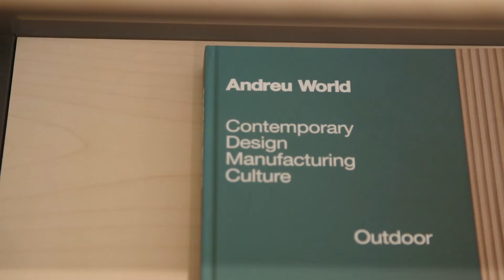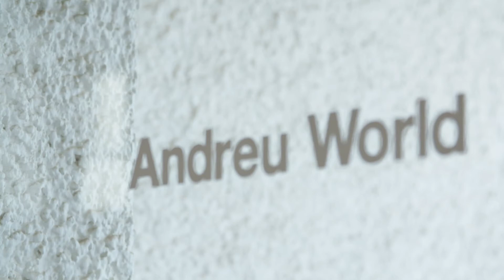Premios Nacionales de Innovación y de Diseño valencianos: Andreu World, 2007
La historia de Andreu World se remonta a los años cincuenta y tiene su origen en un pequeño taller de ebanistería de Alacuás, a las afueras de Valencia, donde aprendió el oficio Francisco Andreu. Tenía la ilusión de hacer sillas vanguardistas y primero aprendió a fabricarlas. En 1960 fundó Curvados Andreu y se convirtió en empresario. En poco más de una década instaló una segunda factoría junto a un bosque de hayas en Navarra, remodeló la de Alacuás y abrió su puerta a los diseñadores. Llegaron Ximo Roca, Vicente Soto y Angel Martí. Cuando comenzaron las exportaciones, la empresa se rebautizó como Andreu World y comenzó a colaborar con proyectistas externos entre los que figuraban Josep Lluscà, Jorge Pensi, Nancy Robbins, Lievore Altherr Molina o más recientemente Patricia Urquiola. Son todo un referente por su coherencia general en el uso del diseño como estrategia empresarial, integrando con éxito las diferentes disciplinas del diseño, y por su labor de creación de oportunidades para nuevos talentos y de difusión de la cultura del diseño a partir de su Concurso Internacional.

Este vídeo pertenece a la serie de “Premios Nacionales de Diseño valencianos” realizado con motivo del Acto de apoyo del Ministerio de Ciencia e Innovación a València Capital Mundial del Diseño 2022 celebrado el día 2 de julio de 2020 en La Marina de València. Podéis consultar la serie completa en este canal de Youtube y especialmente, el vídeo aglutinador de los once premios nacionales o el del evento grabado en streaming

Esta serie es una producción de Valerosa Mèdia para València Capital Mundial del Diseño 2022.
Escrito y dirigido por Eugenio Viñas
Fotografía y color: Carlos Aparicio
Producción informativa: Marta Moreira
Producción: Alba Villanueva
Animaciones, grafismo y montaje: Nacho Naya